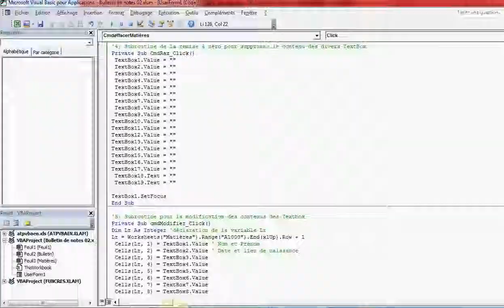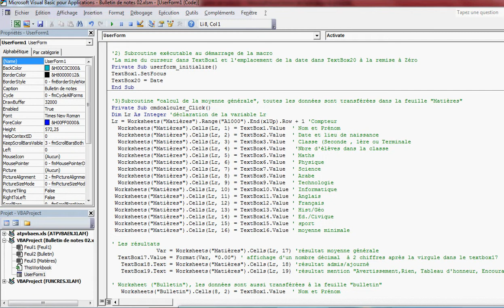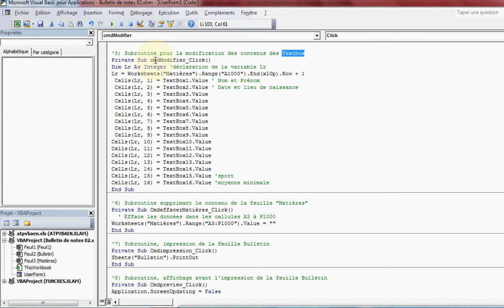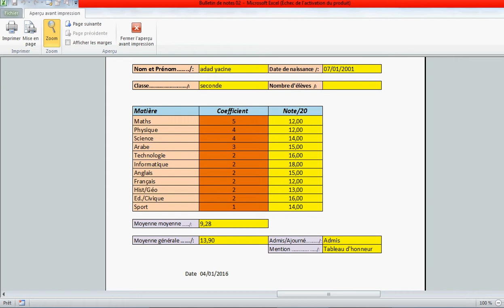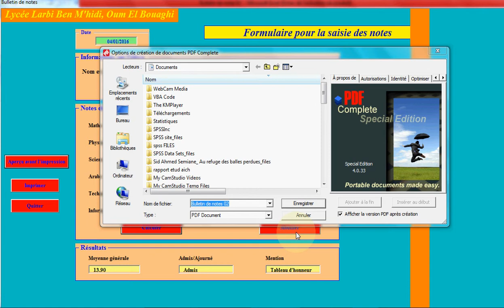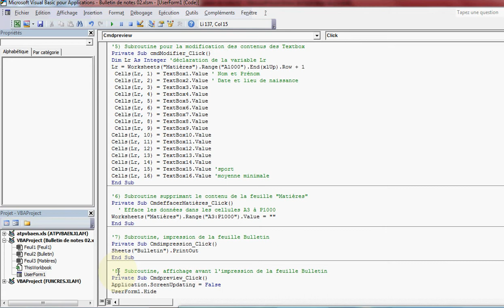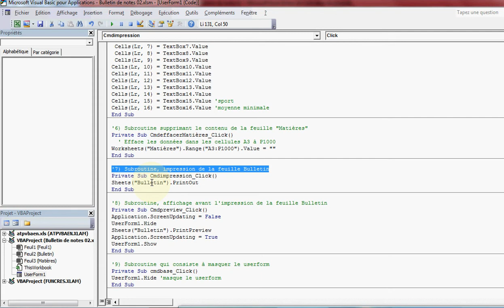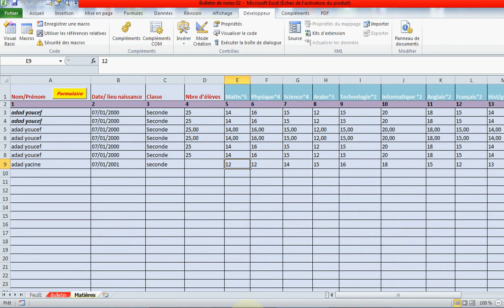Formulaire de saisie de notes03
3ème vidéo au sujet  du formulaire de saisie de notes. Nous y expliquons les  boutons  : Remise à zéro, Modifier, Effacer matière, Affichage avant impression , Impression.